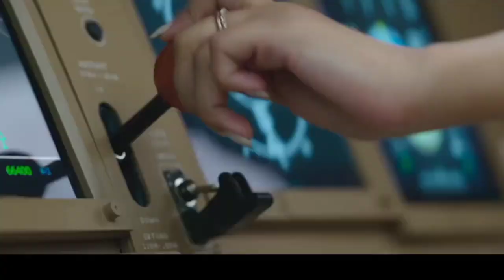😳Ye Sachchi Bollywood Hai 🤯Yodha Movie Review | Honest Review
Calling all action movie fans!   Is Yodha the adrenaline rush you've been waiting for?  Our in-depth review dives deep into the film's plot, performances, action sequences, and more.  Discover if Yodha lives up to the hype and whether it's a must-watch for your next movie night.  (Spoiler-free)

Here's what we discuss in the review:

Gripping Story - Does the plot keep you on the edge of your seat?
Stellar Performances - Do the actors deliver powerful and believable portrayals?
Action-Packed Adventure - Are the fight scenes well-choreographed and exciting?
Overall Impression - Is Yodha a worthy addition to the action genre?